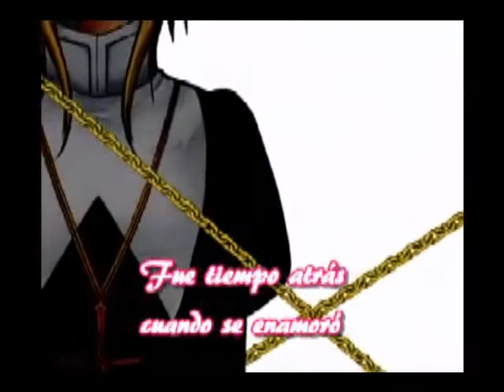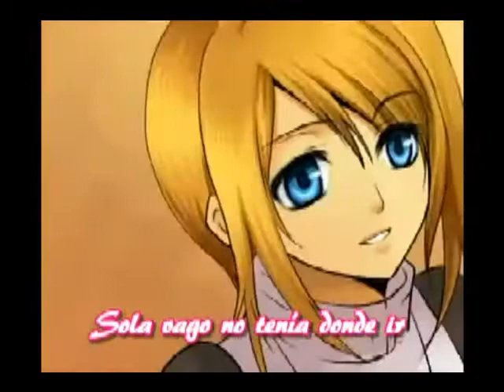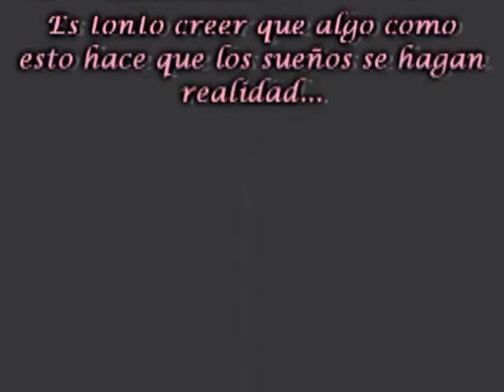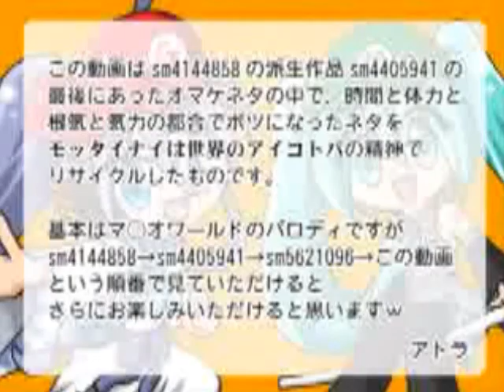vocaloid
ya se k la cannciion nada k ver conn el vocaloiid peroo me gussta muchoo ii parrte see la dediico a unn amiigo k le encantaa essa seriie (miguel)   jajaja buenoo esperoo k less gusste